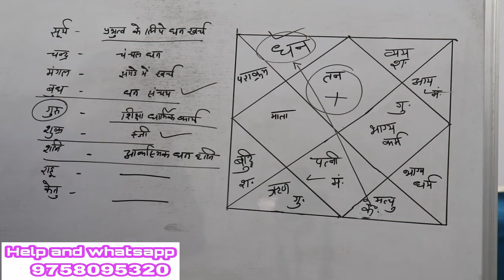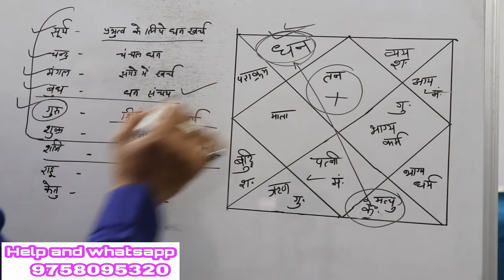धन भाव पर ग्रह दृष्टि प्रभाव आपके धन भाव पर किस ग्रह की दृष्टि है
धन भाव पर किसी भी ग्रह की दृष्टि का एक विशेष प्रभाव होता है जिस ग्रह की दृष्टि धन भाव पर होती है उसी के अनुसार ही व्यक्ति के पास में धन संग्रह एवं खर्च करने की प्रवृत्ति भी होती
धनवृद्धि प्र््
आकस्मिक धन आने के योग
आकस्मिक धन प्राप्ति के योग
कम समय में ज्यादा पैसा कमाने के योग
धन संग्रह में बाधा के कारण
धन प्राप्तिि के प्रबल योग